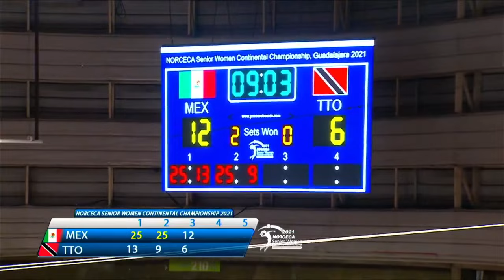Trinidad and Tobago vs Mexico l 2021 Women's NORCECA Volleyball Championship